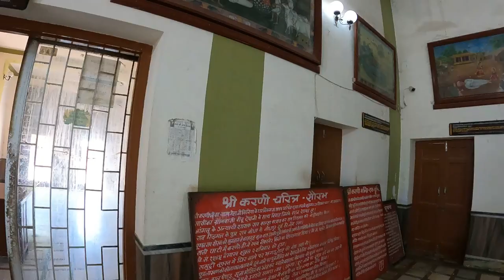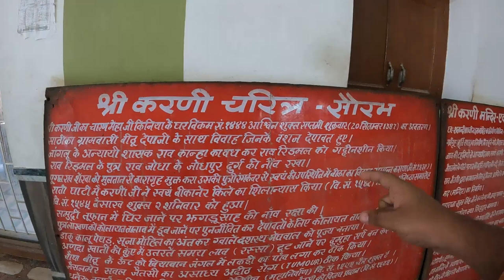Karni Mata Temple of Bikaner, Rampuria Haveli & Lalgarh Palace of Bikaner। Street Food of Bikaner।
बीकानेर में करणी माता मंदिर, रामपुरिया हवेली, लक्ष्मी निवास पैलेस और लालगढ़ पैलेस। बीकानेर के पहले दिन जूनागढ़ क़िले को घूमने के बाद दूसरे दिन सबसे पहले मैंने स्कूटी किराए पर ली। इसके बाद बीकानेर में जुनिया महाराज की दुकान पर गया। वहां पर लजीज कचौड़ी का स्वाद लिया। इसके बाद देशनोक के करणी माता मंदिर को देखने गया। इस मंदिर को चूहों का मंदिर भी कहा जाता है। ये मंदिर सुबह 8 बजे से रात के 10 बजे तक खुला रहता है। बीकानेर लौटने के बाद हम सबसे पहले बीकानेर की रामपुरिया हवेली को देखने गए। बीकानेर की रामपुरिया हवेली लगभग 100 साल पुरानी है। हवेली को देखने के बाद हम लालगढ़ पैलेस और लक्ष्मी निवास पैलेस को देखने गए लेकिन अंदर से देख नहीं पाए क्योंकि दोनों पैलेस हेरिटेज होटल में तब्दील कर दिए गए है। हम पैलेस को तो नहीं देख पाए लेकिन यहाँ के एक म्यूज़ियम को ज़रूर देखा।